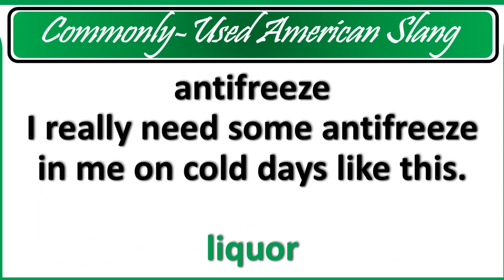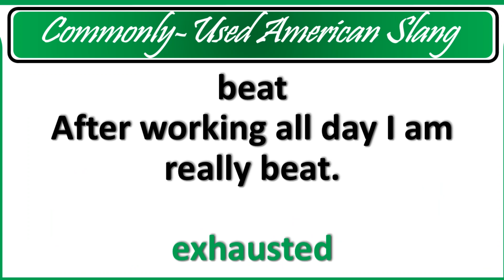Commonly Used American Slang | You Must Know As An English Learner | English vocabulary lesson